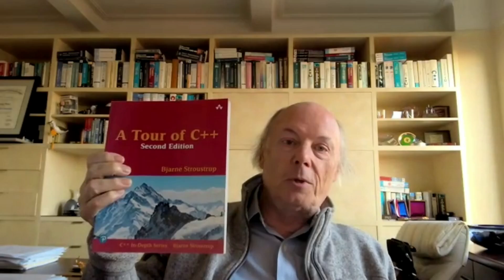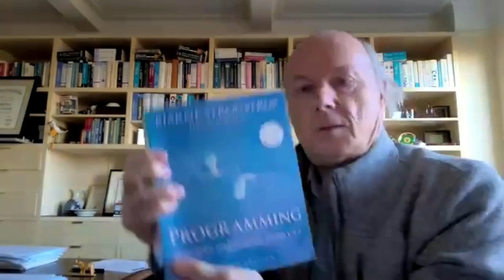Interviewing the creator of C++, Bjarne Stroustrup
James and Tom interview Bjarne Stroustrup.

Bjarne Stroustrup is the designer and original implementer of the C++ programming language. This is a mostly technical interview about the future of C++, but it also contains a lot of the process of how the language evolves. Make sure to check out the other half of the interview on Tom's channel, Context Free (link below).

Top patrons and donors: Jameson, Laura M, Dragos C, Vahnekie, John Martin, Casey G, Pieter G, Krisztian M,  Mutual Information, Sigmanificient

CHAPTERS
0:00 Intro

0:26 Q. What to look for in the far future (C++32 and beyond)?
0:48 A. It takes time to convince people
1:17 A. Coroutines
2:23 A. Static reflection
4:02 A. Distributed systems
4:20 A. Modularize the standard library
4:54 A. General model of concurrency

5:13 Q. C++ core guidelines?
5:35 A. You can't simplify C++, but you can simplify its use

6:00 Q. How to get started learning C++?
6:14 A. For programmers
7:22 A. For freshman
8:58 A. For experts that aren't programmers

9:58 Q. What is it like on the committee?
10:10 A. The committee is huge
11:01 A. Meetings and groups
11:35 A. The vote

11:58 Q. Question you wish you were asked?
12:13 A. Social issues
12:34 A. Do more than code, live life
13:10 A. Communication skills